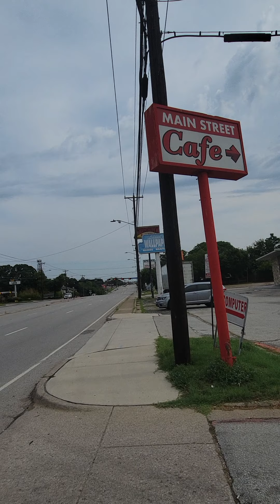God wants accuracy or you go to hell so think of it as counting marbles. You can't eyeball & guess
God wants accuracy. that's righteousness. so it's like counting marbles and if you get it wrong then you're dead. You can't eye ball the marbles and guess. get down and do the work counting. The soulless can only eyeball so don't play down to their level.